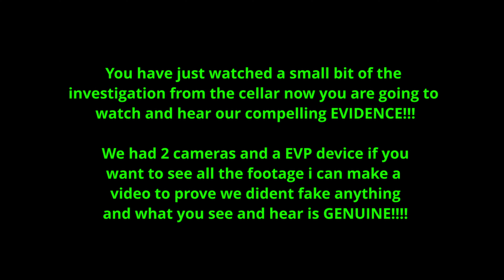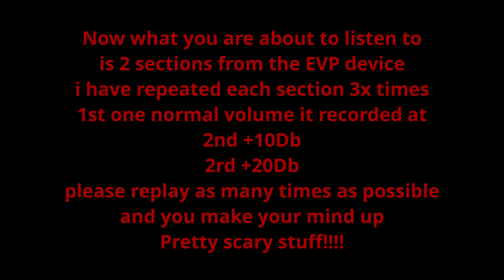CAUGHT ON TAPE: PARANORMAL ACTIVITY AT ABANDONED ANNESLEY HALL!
In todays video we see Dan and Luke, take on a series of paranormal encounters in Great Britain's MOST HAUNTED building, Annesley Hall! First the team go through the abandoned building then capture bone chilling evidence of the PARANORMAL! Keep watching to find out what happens!

select family and friends so we receive 100% and will give you a shout-out on the next video it is expensive to make these videos and all funds come out of our own pockets, so if you love what we do and wish to help us do more for the future your gift will be greatly appreciated.

EWD!